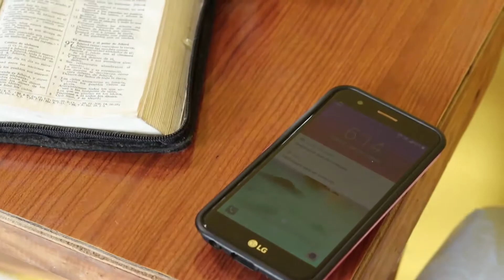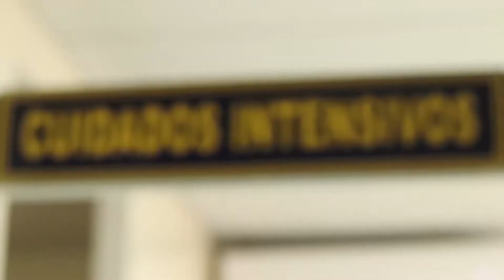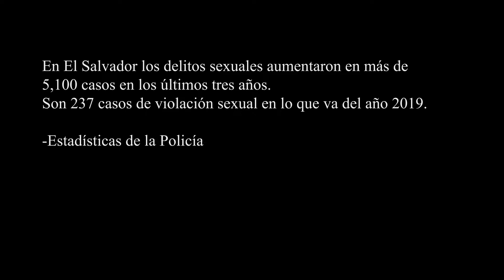PELÍCULA SALVADOREÑA "CERCA DE TÍ" UNASA 2019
Producción realizada por estudiantes de Ciencias de la  Comunicación en la materia de Crítica de Cine de UNASA